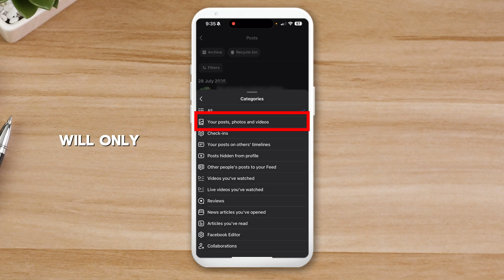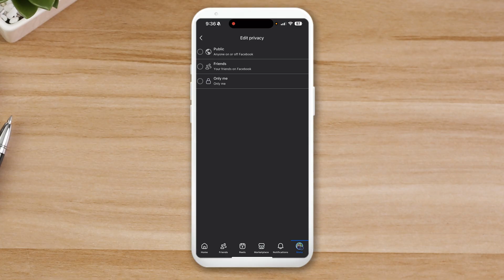How to Make All Your Facebook Posts Public At Once (2025 UPDATE)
Want to make all your past Facebook posts public at once without editing them one by one? No problem.

In this updated 2025 step-by-step tutorial, I'll show you how to change the audience of all your old Facebook posts to Public in just a few simple steps, whether you're using an iPhone or an Android.

What you'll learn:
- make all Facebook posts public at once
- change audience for past posts Facebook
- limit past posts Facebook public
- Facebook post privacy bulk change
- Facebook posts privacy settings updated 2025